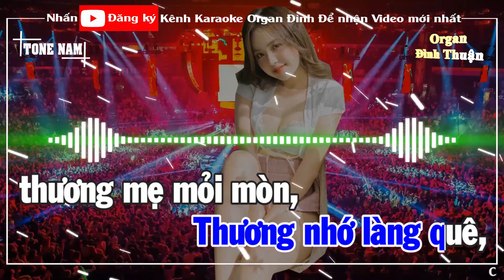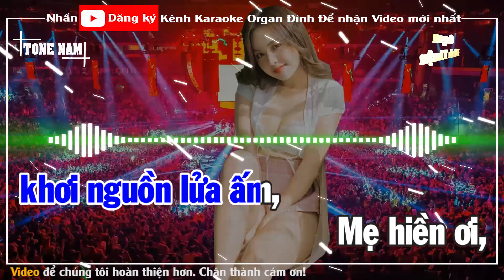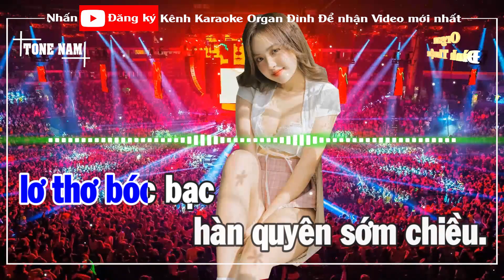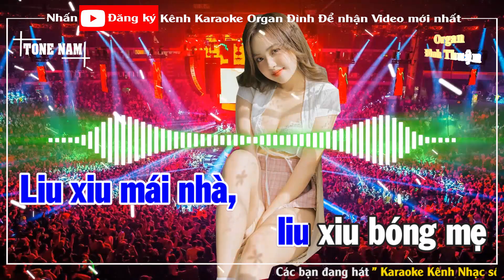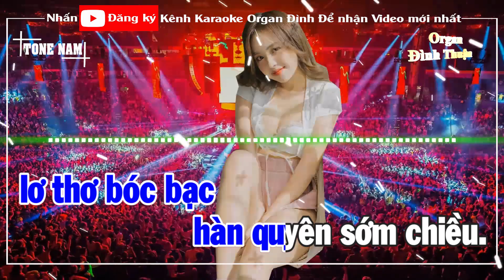Bóng Dáng Mẹ Hiền Karaoke Remix Tone Nam Dj Cực hay 2022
Bài hát: Bóng Dáng Mẹ Hiền